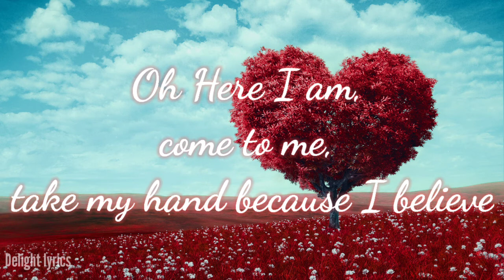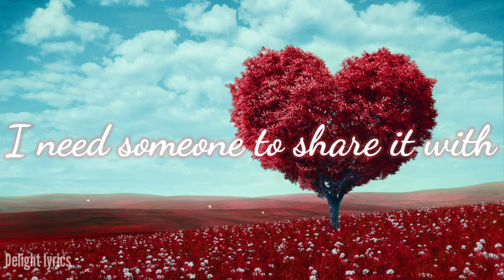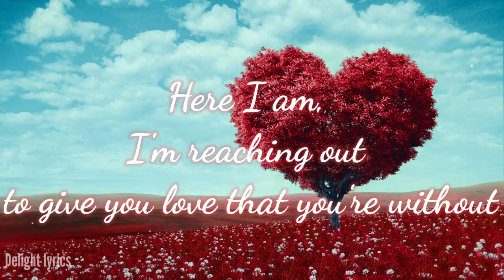Dolly parton ft Sia here l am lyric video